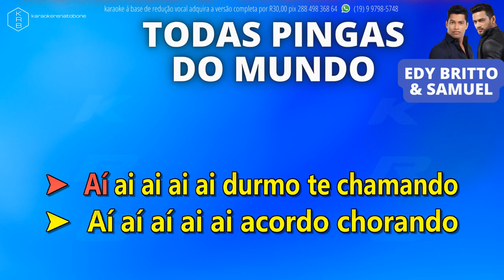TODAS PINGA DO MUNDO Edy Britto e Samuel PLAYBACK DEMONSTRAÇÃO